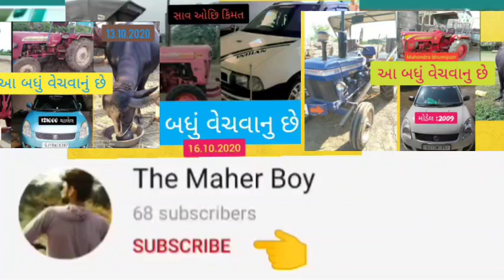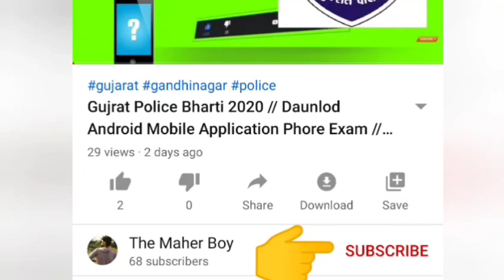2 Mahindra 475 di, Tractor trolisell, vechvana che, ભેંસ નાં ગાદલા,ane Eco gadi, badhu vechvanu che,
Mahindra 275 di, Tractor trolisell, vechvana che, ભેંસ નાં ગાદલા,ane Eco gadi, badhu vechvanu che,

1) આ બધું વેચાય ગયું છે 🙏🙏🙏 દરરોજ નવા વિડીયો જોવા મારા ચેનલ ને સબ્સ્ક્રાઇબ કરી લેજો

2)

3)

4)

paresh goswami weather tv
GUJARAT D.R.khokhani Dayabhai bhavanigadh,
Advertising Gujrat,
 મહિન્દ્રા ટ્રેક્ટર ભાવ,
 dr khokhani,
The Maher Boy,
 le ves,
dinesh tilava,
tractor price,
tractor game,
 piplanapane,
tractor videos,
 massey tractor,
Powertrac trecter vesvanu se,
trecter vesvanu,
 #1 trending,
juni vastu vesvani,
bhes vesvani,